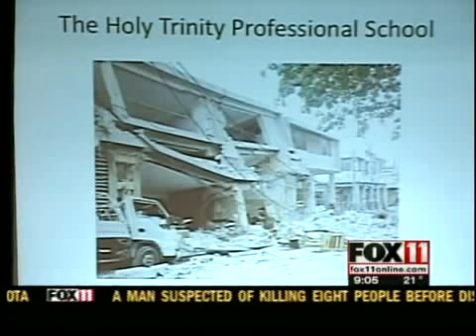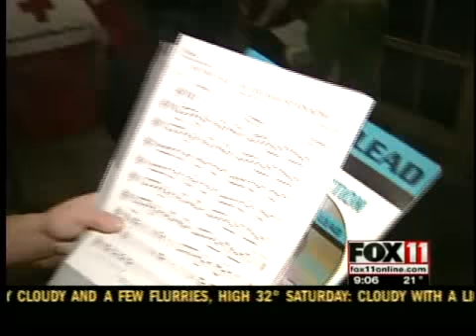Giving a theme at "Concert for Haiti"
As people in Haiti continue their struggle to survive after the devastating quake, people in Northeast Wisconsin are coming together for a special relief concert.  Click on the headline for more about the "Concert for Haiti."